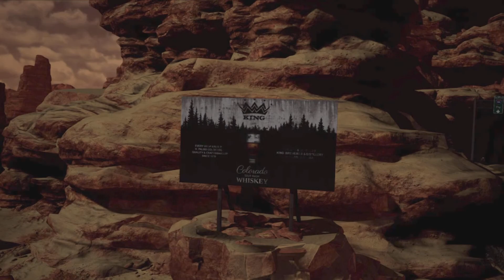Werewolf game playing just for fun